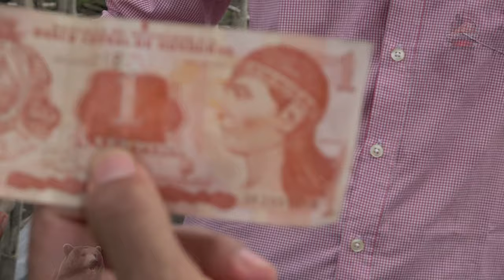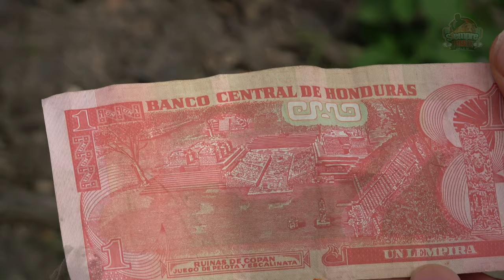VLOG/ EN UNA ALDEA DONDE FUERON DEFENDIDO POR EL INDIO LEMPIRA/ STEVEN JAVIER